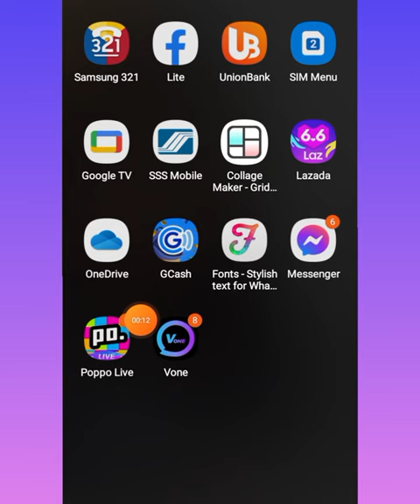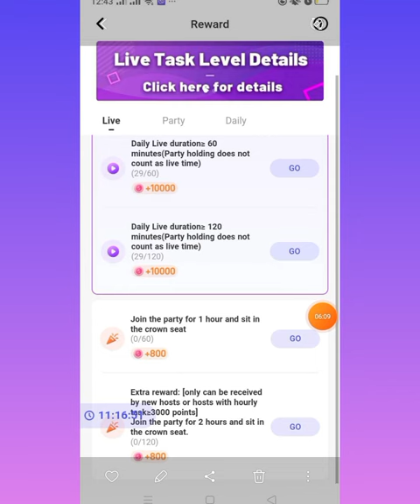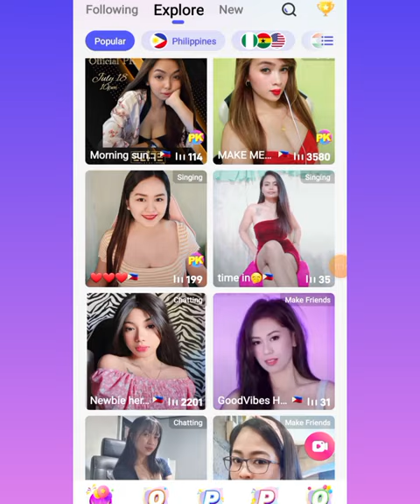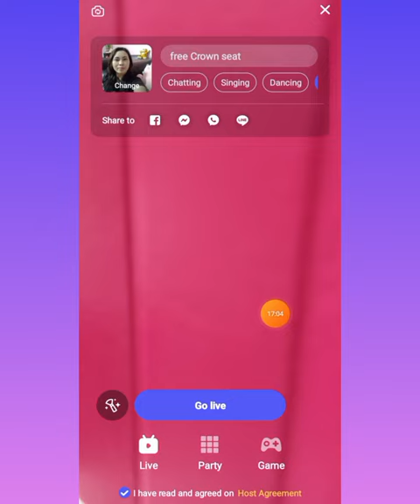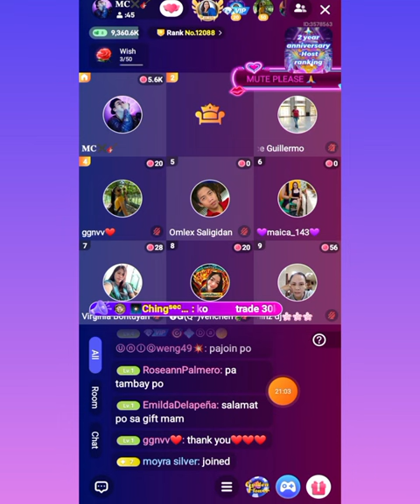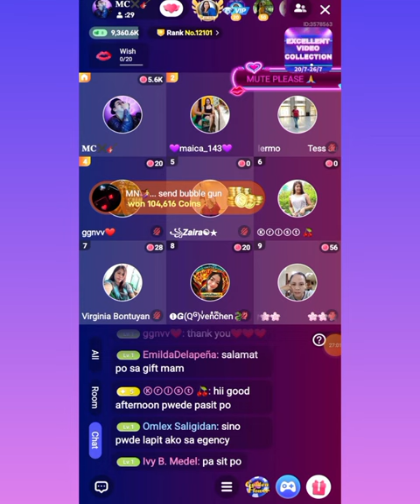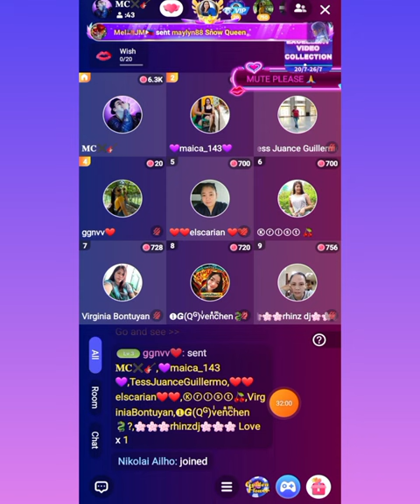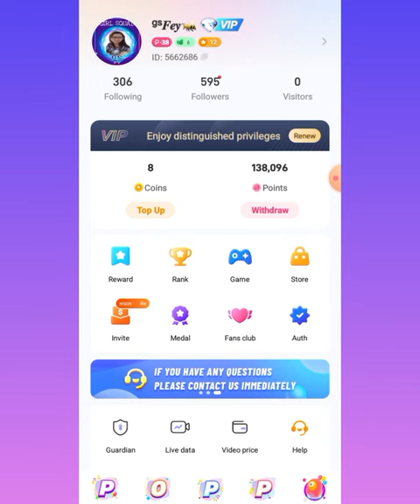PAANO MAGSIMULA SA POPPO|MGA DAPAT MALAMAN|NEWBIE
🤸🏻kapag dito po kau dumaan at makita ko po na naglalive kau.
puntahan ko po kau.para ma add sa gc..

🤸🏻ito po ang agency no ko..5662686
sa mga gusto magkaroon ng agency.